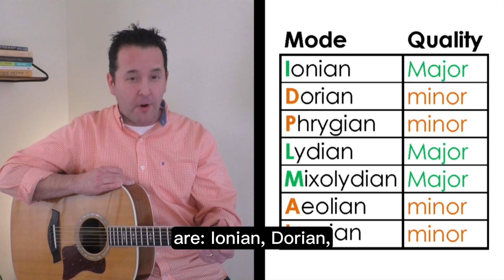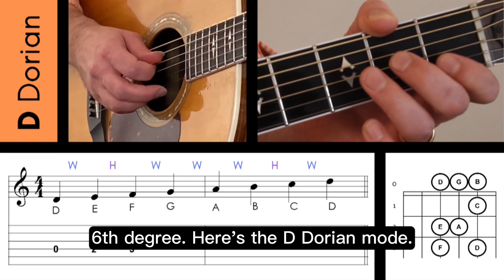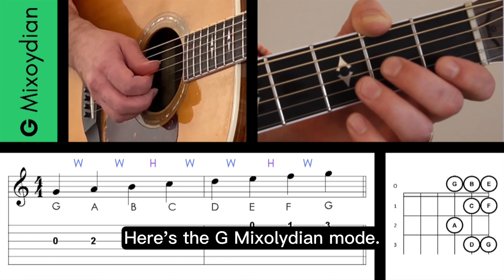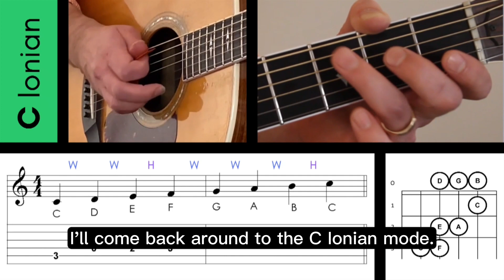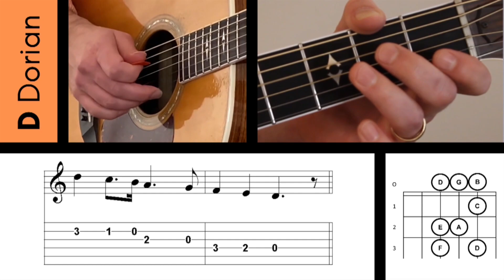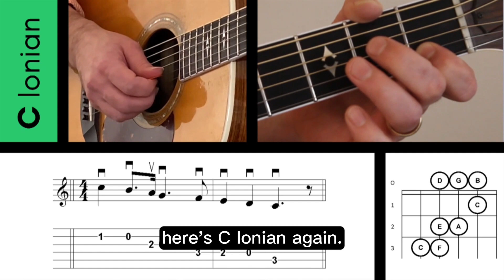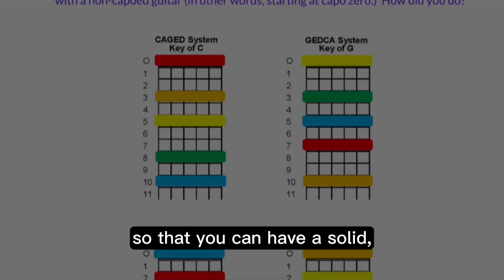Modes on Guitar Explained - Part 1: Notes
But how do we break down the process of identifying and playing the modes on guitar?  Welcome to Part 1 of 2 as we take apart each of the seven diatonic modes and discover how they look, feel and sound.

(Psst. Still reading?  We have a whole module in that goes much deeper with video lessons, audio, transcript, and full-color deluxe PDF worksheets, so there's that.)